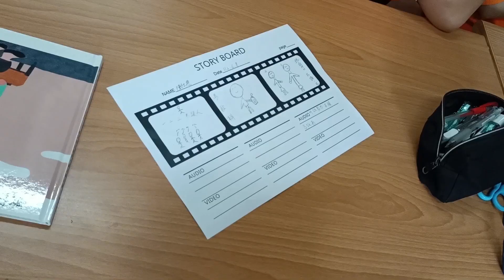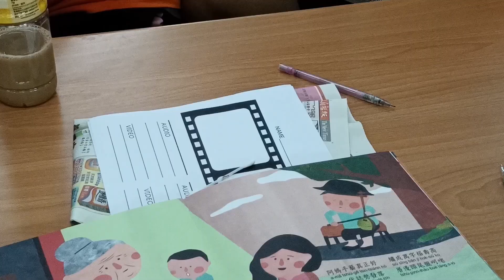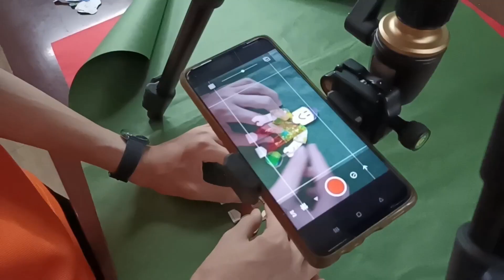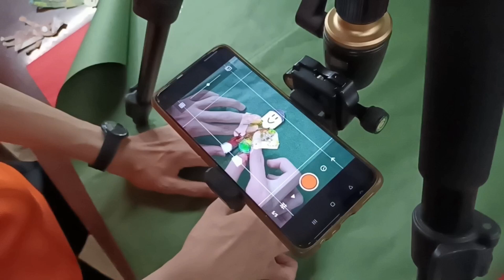員山國中#定格動畫體驗課#玩樂動畫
即將揚帆啟動航向更寬廣的學習歷程，祝福九年級的你們快樂平安!畢業快樂